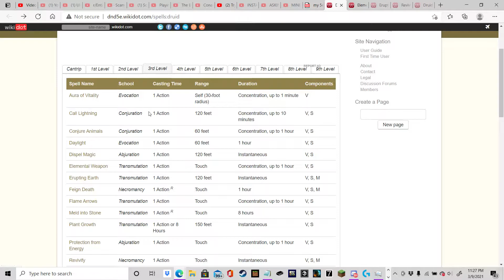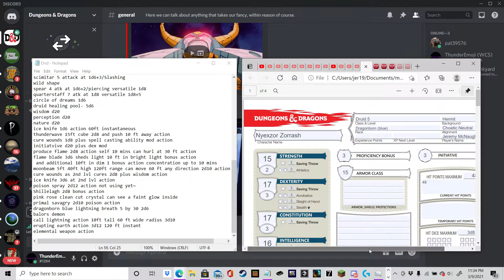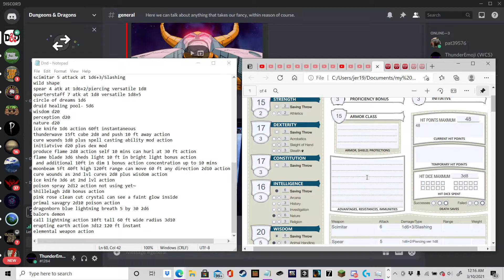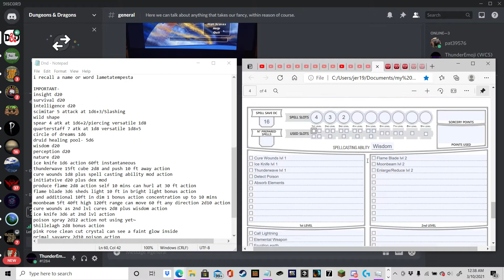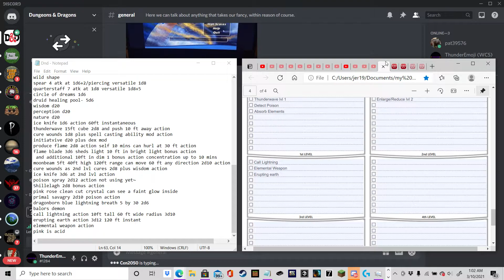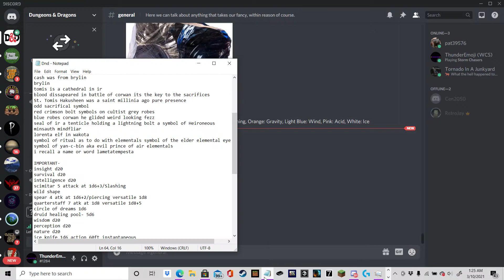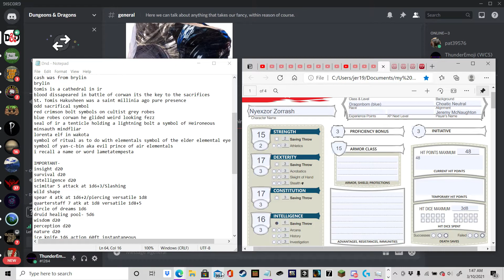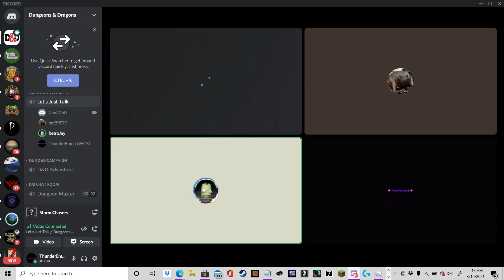DND Ep. 2 Gifts from Queen Mira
After the big fight at the town of Ir in our dnd story queen mira gave us gifts and a massive banquet in our honor for saving the town. We found answers but more arose. Will our party find the answers the really need in the town brylin? Tune into the next episode.